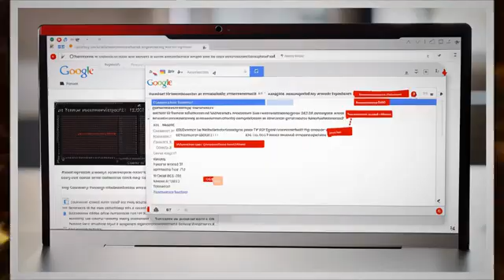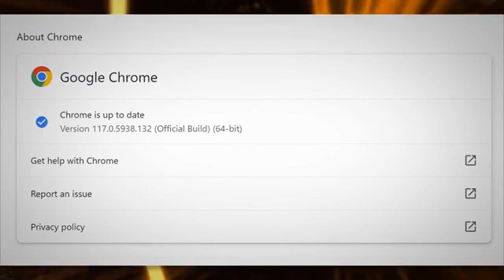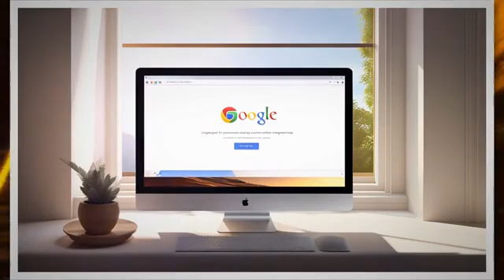CVE-2023-5217: Chrome zero-day vulnerability exploited in attacks